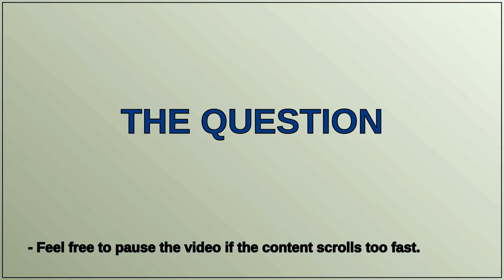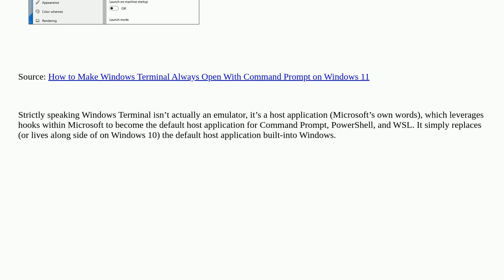How can I get a Windows Terminal prompt without PowerShell?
How can I get a Windows Terminal prompt without PowerShell? [duplicate]

A special thanks goes out to the community

  windows-terminal powershell windows-11